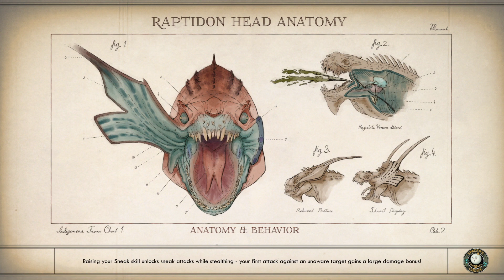(7K/8B) gaming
Gameplay/story/4k